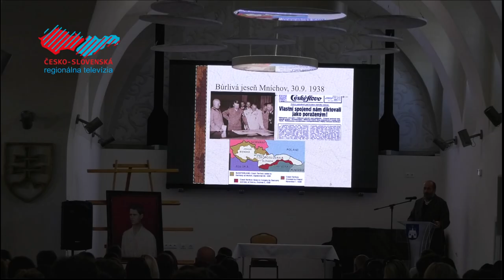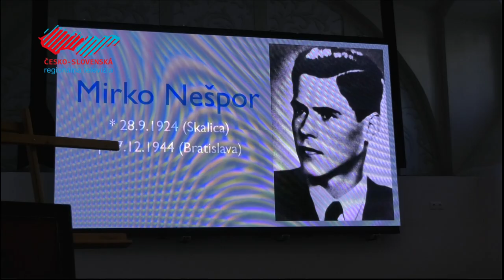Mirko Nešpor - mladý hrdina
Pri príležitosti 100. výročia narodenia Mirka Nešpora sa v Holíči uskutočnilo spomienkové podujatie. V Kultúrno-osvetovom centre sa pedagógovia, žiaci a študenti dozvedeli niečo o viac o živote tejto holíčskej osobnosti a potom si spoločne s predstaviteľmi mesta uctili jeho pamiatku pri pamätníku.